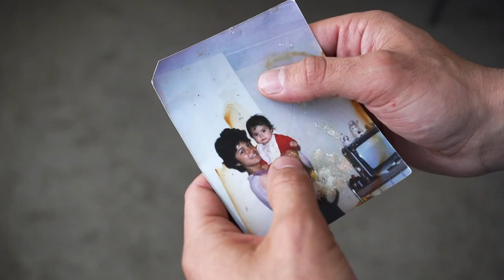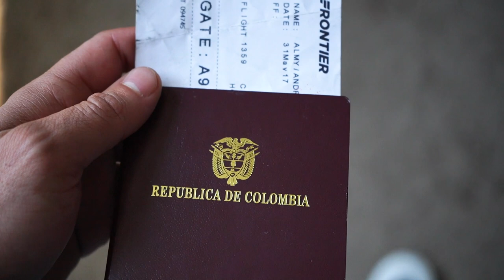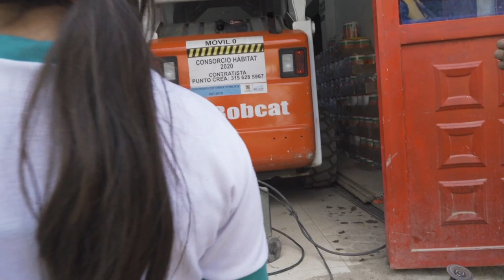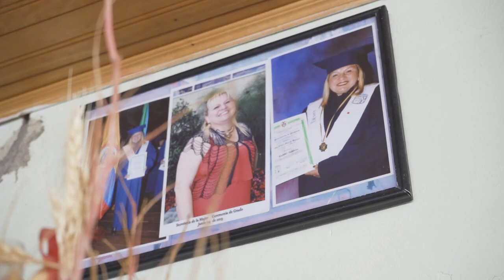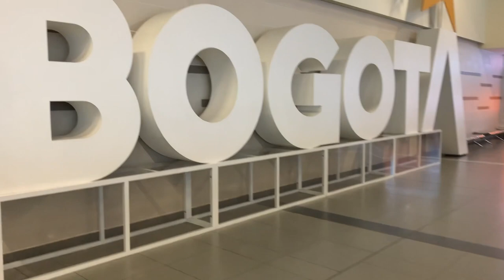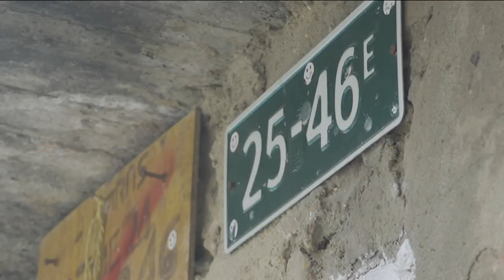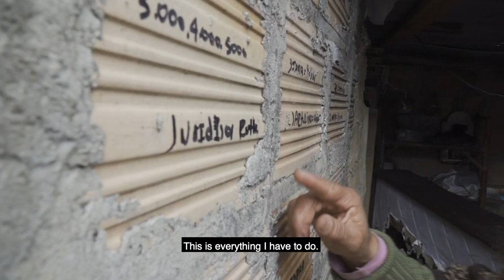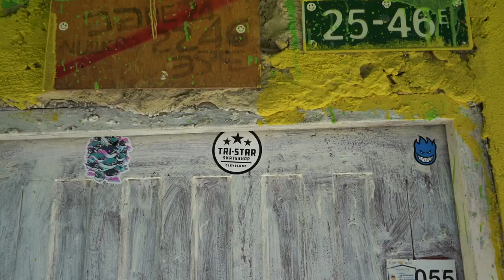Push Forward Documentary by Andres Almy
Push Forward is a short documentary film about reconnection and empowerment. The film depicts the experiences I encountered during my first two times going back to my birth home. It had been 17 years. I chose to document my trip back to my native barrio of Aguas Claras, a small neighborhood on the outskirts of Bogota, Colombia. The goal of the trip was to reunite with my birth mother and to see the house where I was born. The impetus for creating the film came from interactions with my birth mom, a concern for the Aguas Claras children, a desire to merge my American and Colombian cultural identities, and to gain an understanding of where I came from. Although this town has a special place in my heart, there are many issues the residents are currently facing, including violence, drugs, unclean water, and lack of resources. While I was there to find my birth mother, I also saw the community working together to improve their overall way of life. This unified effort inspired me to create the Push Forward Project that facilitates the donation of skateboards to the poverty-stricken children of the barrio.
Through the use of both a hand-held camera and drone, I provide unique points-of-view from locals and the president of the neighborhood, as well as from my own perspective. I used a compact documentary set-up that included the Sony a7iii, gimbal, and DJI Drone. This helped me create the cinema verite style of the film. The Maysles brothers in their 1976 film, Grey Gardens, used an observational style of documentary filmmaking that feels “real” rather than scripted; this was a primary influence in the production of Push Forward. This style of filmmaking enabled me to work in tight spaces, mobilize easily, spend time with the community, build trust, and film people as their daily lives unfolded. The documentary format allowed me to record my personal experiences and my personal interactions with others to inform my audience.
My goal is to create an awareness of the impoverished community of Aguas Claras, dispel barrio stereotypes, and to encourage a sense of empathy for the people of Aguas Claras who are hard workers, compassionate, proud of their community and grateful for what they have.
My hope is that people will be inspired to help support in any way they can through the Push Forward Project so the children of Aguas Claras might engage in positive activities, be inspired to dream, and change their lives for the better.  My dream is to see the Push Forward model spread from this one little barrio to other poverty-stricken neighborhoods throughout the world.

SoundTrack

They Don't
Alder

Painting Pavement
Eric Feinberg

For More information please check out the Push Forward Website.